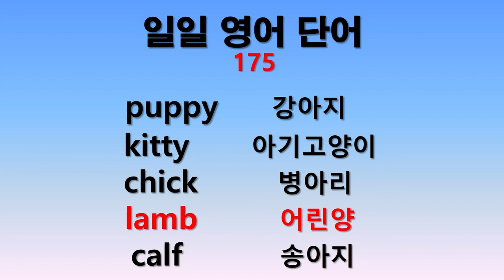일일 영어단어 175